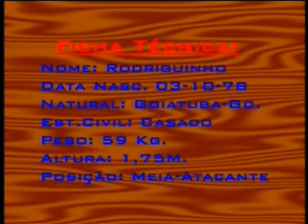Atacante Rodriguinho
veloz